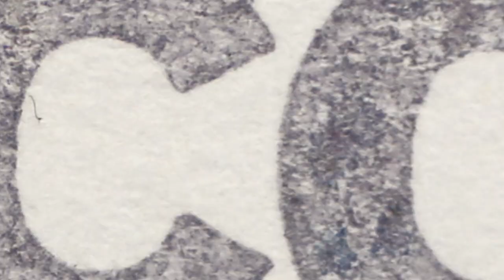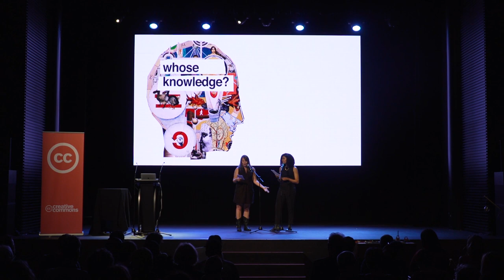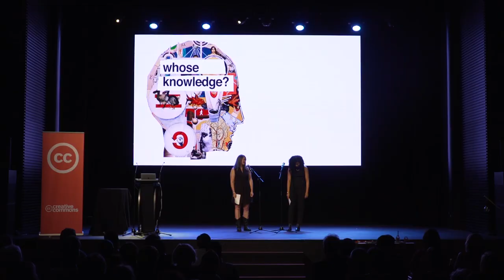Adele Vrana and Siko Bouterse, "Whose Knowledge?"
A keynote talk from 2019's Creative Commons Global Summit in Lisbon, Portugal. Adele Vrana and Siko Bouterse are the co-directors of Whose Knowledge?, a global campaign working to create, collect and curate knowledge from and with marginalized communities, so that the internet we build and defend is ultimately an internet for all.